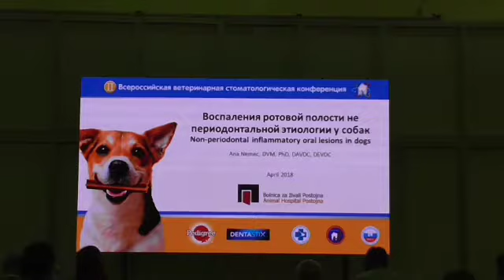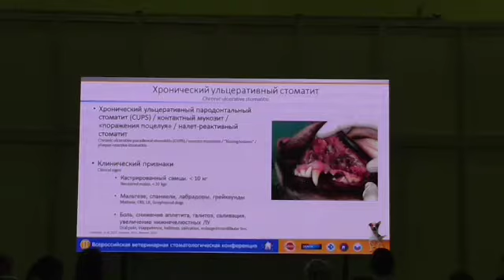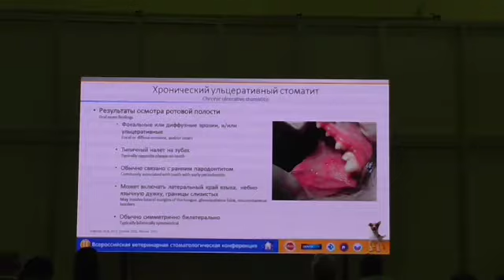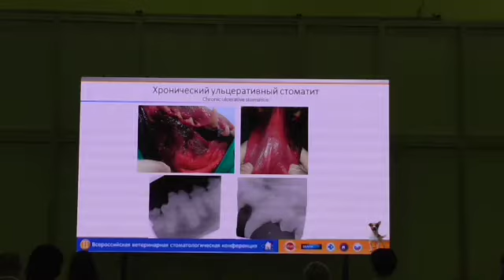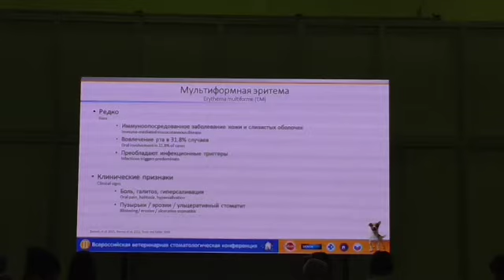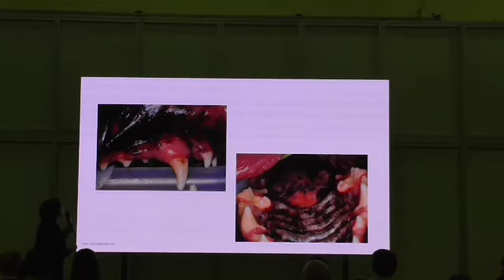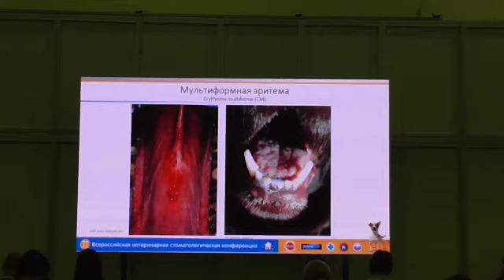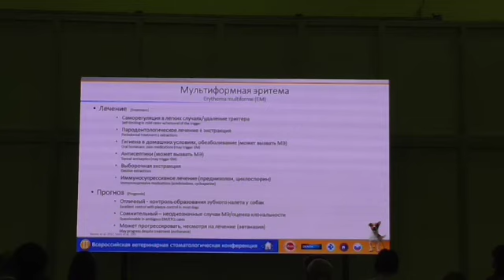Часть 5 RUVDS org